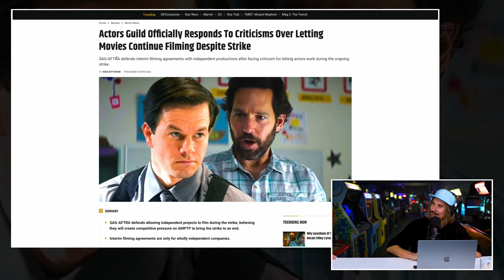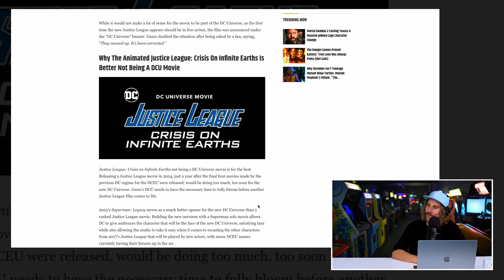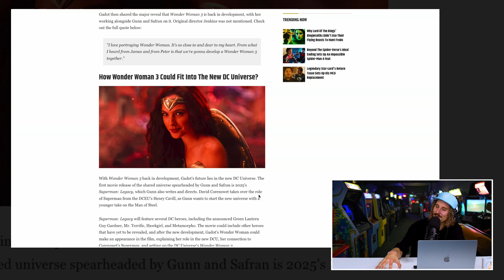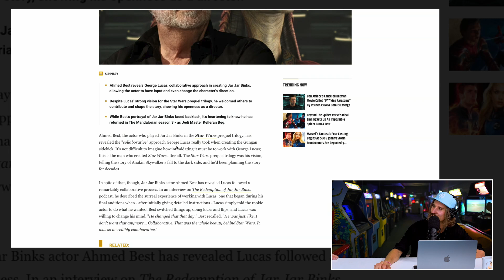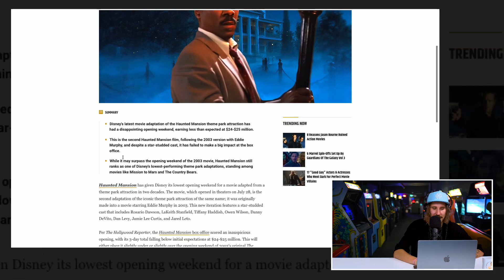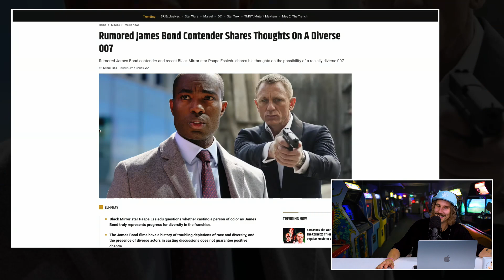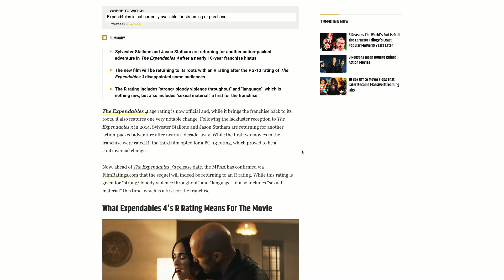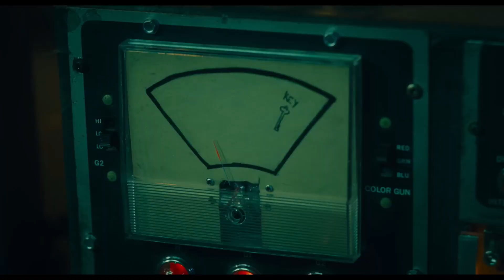#120 over Loki Season 2, de DCEU shitshow en Force Ghosts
Zondag. Koffietijd! En dus ook tijd voor Nerd Culture aflevering 120. Leip. Met onder andere Loki Season 2, DC die z'n stuff nog steeds niet op een rijtje heeft, en nog veel meer!

Koos die doorgaans alle afleveringen publiceert is op vakantie, dus aanvankelijk had niemand dit natuurlijk opgepakt. Maar gelukkig zijn jullie scherp, houden jullie ons scherp, en zit Jelle dit stukje nu te typen. Met een kop hipsterige pour-over koffie en ChatGPT in een van zijn vele browser tabjes, want "ain't nobody got time for that". Dus fijn weekend, de rest komt uit de koker van AI... scary!

Ontrafelen van de Duisternis: De Intrigerende Wereld van de Loki Season 2 Trailer

Stap binnen in het Marvel Cinematic Universe terwijl we de nieuwste sensatie bespreken - de opwindende trailer van de Disney+ serie "Loki". Samen met onze luisteraars pluizen we de schaduwrijke esthetiek, intrigerende dialogen en verborgen aanwijzingen uit om te achterhalen welke knotsgekke avonturen de God van Chaos voor ons in petto heeft. Een diepgaande analyse die je niet wilt missen!

DC's Onzekere Pad: Een Blik op het Verrassende DCEU Landschap

Duik in de grillige wateren van het DC Extended Universe (DCEU) terwijl we de complexiteit van dit filmische universum onder de loep nemen. Van wisselende acteurs tot verschuivende regiestijlen, we verkennen de uitdagingen die DC en Warner Bros. tegenkomen bij het smeden van een coherente weg naar succes. Een fascinerende discussie over hoe het DCEU probeert te navigeren door de stormachtige zeeën van superheldenfilms.

Mystieke Gidsen: De Betoverende Wereld van Star Wars Force Ghosts

Betreed de spirituele dimensie van Star Wars terwijl we ons verdiepen in het mysterie van Force Ghosts. Of nouja, verdiepen.. de presentatoren vragen zich kort af hoe dit werkt. (Hoiii, hier is Jelle weer, die AI stuff is echt om te kotsen, right?)

We hebben het ook nog even over dingen die niet Marvel, DC of Star Wars zijn hoor, wees gerust. Wat dacht je van de stakingen, de flop die The Haunted Mansion lijkt te gaan worden, de domheid achter "Saw Patrol" en EXPENDABLES 4 YEAHHHHH.

Ik schrijf leuker dan AI toch? Toch? Je hoorde het me oplezen? Had je dat bij die AI alinea's? Nee ;)
Anyways, enjoy de aflevering boissssss!